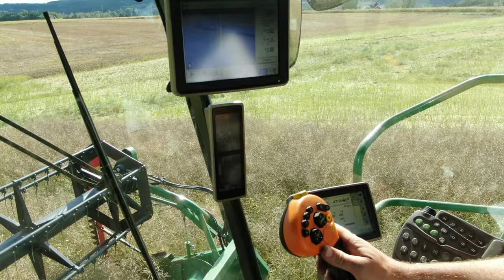John Deere T560i harvesting canola - 4k - 2019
Machinery:
- John Deere T560i
- John Deere